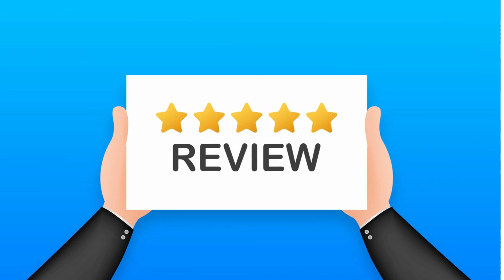Dana Wilkinson Biker Stuff 2 Per Day Earning On Youtube Will Shock You | X Ray | What Should I Wear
Dana Wilkinson Biker Stuff Per Day Earning On Youtube Will Shock You | X Ray | What Should I Wear ? Mr and Mrs